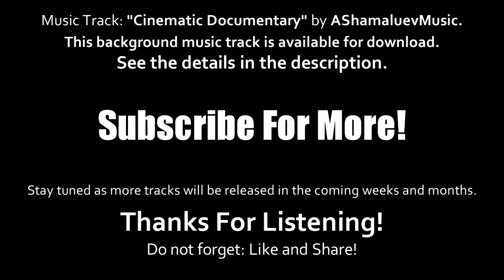No Copyright Cinematic Documentary Background Music For YouTube Videos | 2019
You can find all kinds of videos here, but no copyright

Free To Use Video